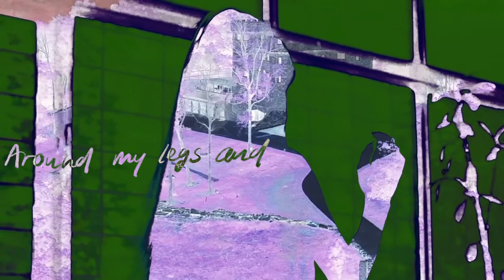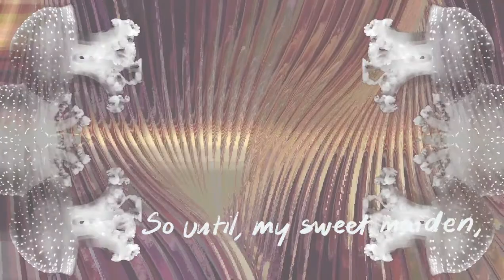Now Vs Now - The Scarecrow (Extended Version) feat. Sasha Masakowski *Official Video*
Music written and performed by Now Vs Now
(Jason Lindner, Panagiotis Andreou, Justin Tyson)
Vocals and lyrics by Sasha Masakowski
Produced by Steve Wall
Video by Dani Bee
Jazzland Recordings